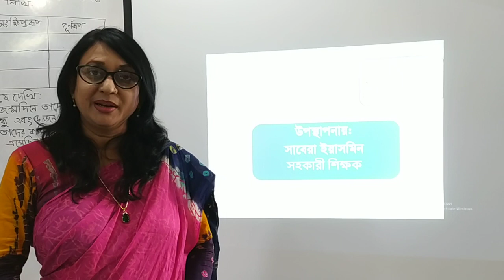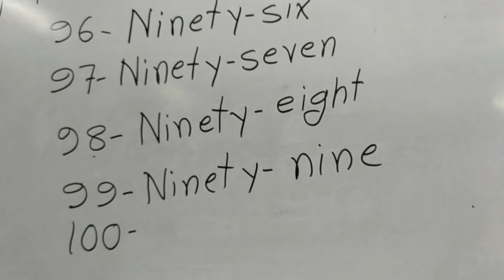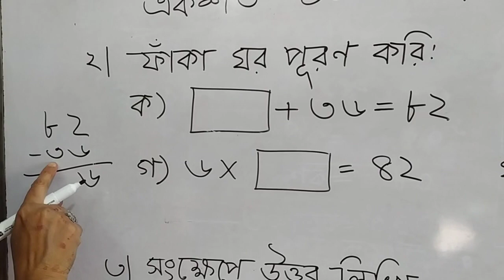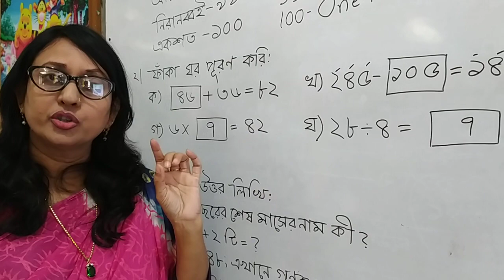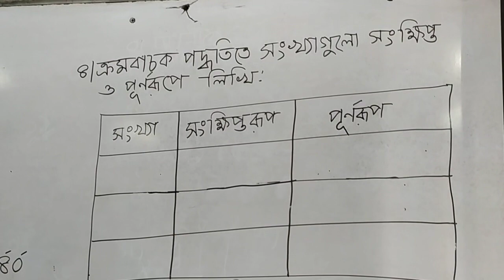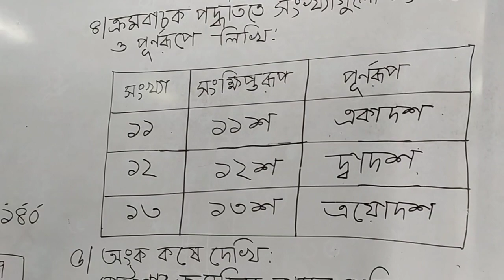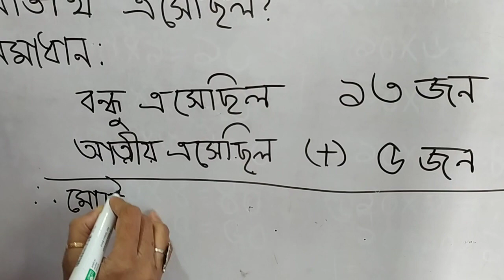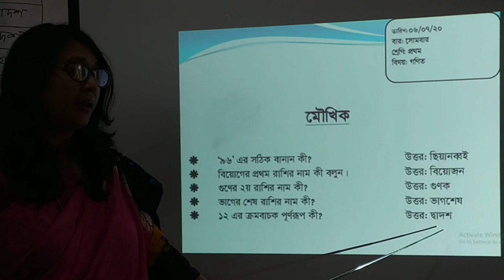One-Math (বানান, ফাঁকাঘর, যোগ), Date: 06.07.2020